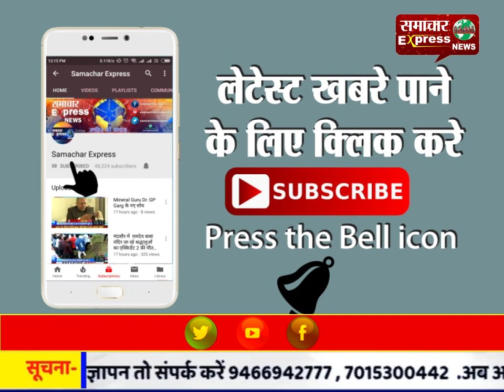लड़की के घर पर कट्टा लेकर पहुंचा सिरफिरा आशिक, कनपटी पर पिस्‍तौल रख की शादी की डिमांड